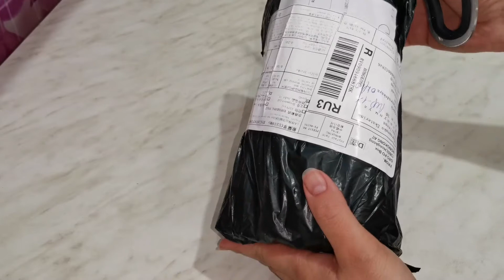Распаковка Алиэкспресс 👏👏👏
1 700,54 руб.  32%СКИДКА | FANGTUOSI Беспроводной Bluetooth ручной шарнирный стабилизатор для камеры